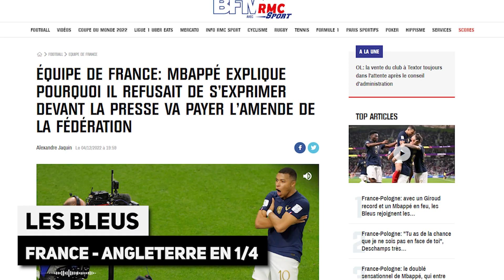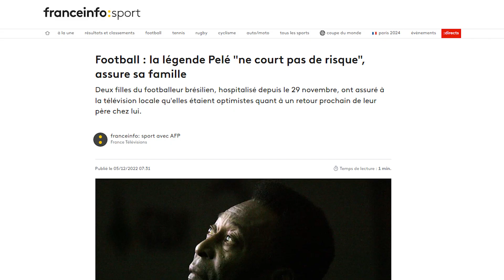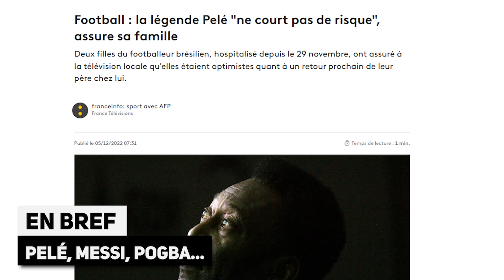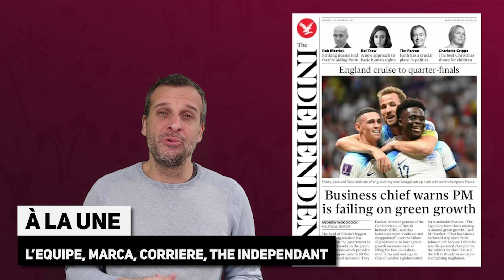MBAPPÉ explique ses absences en conf de presse, GIROUD dépasse HENRY, RONALDO humilié au PORTUGAL !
Coupe du Monde Qatar 2022 : Kylian MBAPPÉ explique ses absences en conférence de presse, Olivier GIROUD dépasse HENRY, RONALDO humilié au PORTUGAL, la revue de presse... Le journal du foot et du mercato N°1183 est en ligne !